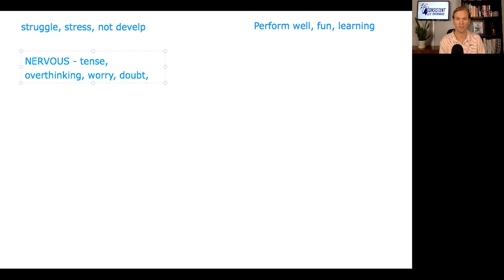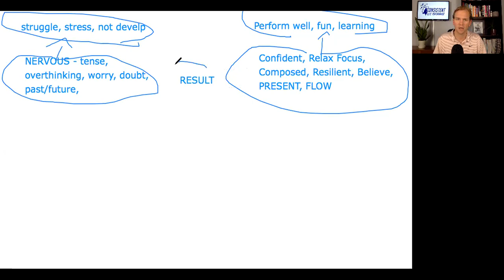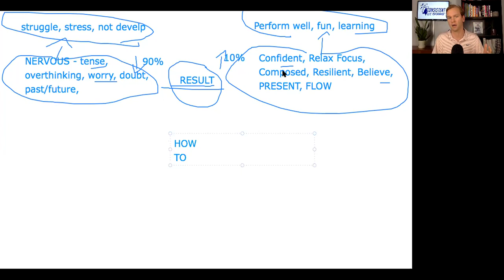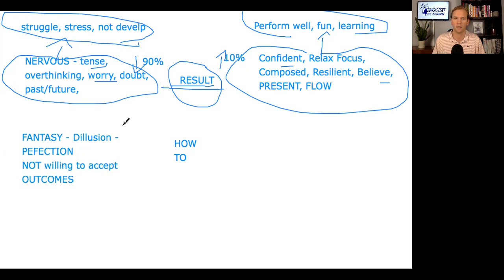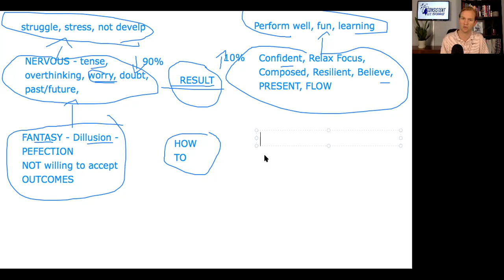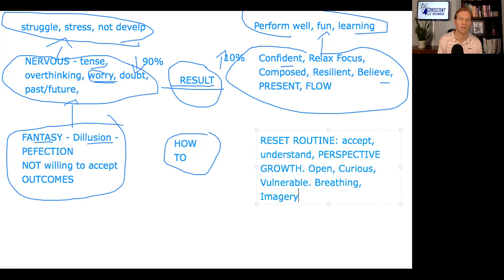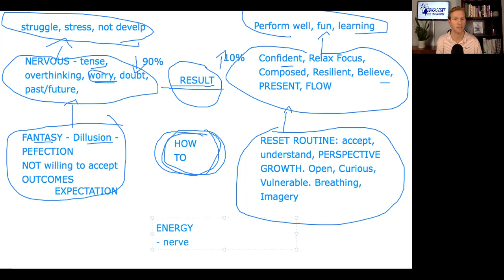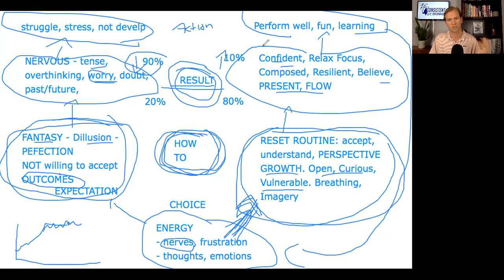How to Channel Your Nerves (This is NOT the fluffy stuff!)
If you perform well in practice but underperform in games - nerves got the best of you.

We experience nerves (energy) in all areas of life - this video is going to breakdown exactly WHY that is and what you can ACTUALLY do about it.

The fluffy advice of "don't worry about!" "Just be confident!" etc - is NOT helpful and doesn't work. Instead, in the video you will learn what does work.

Apply for special discounts and giveaways so that you can fully develop the HOW TOs from this video